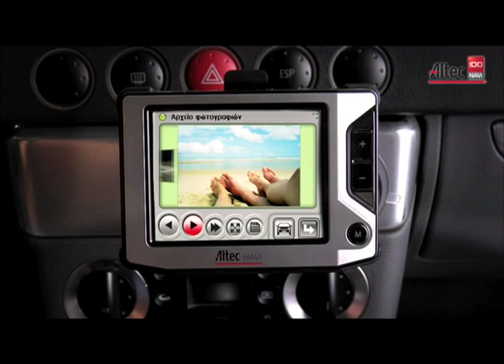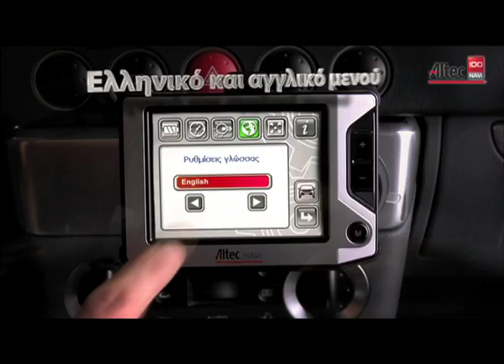ANDREAS KONSTANTINIDIS WEB TV SPOT ALTEC - NAVI 2008 _QT6_DV_PAL.mov